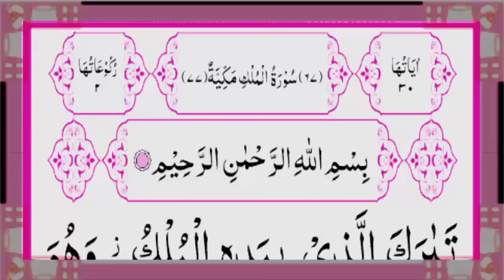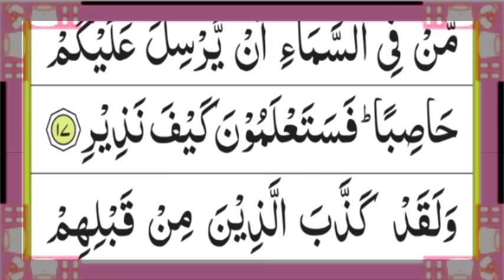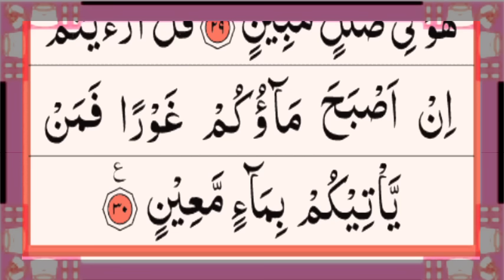Surah Mulk ( full ) || Surah Al-Mulk || Surah Mulk beautiful recitation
In This Video We Will Recite  Insha Allah Easily surah Al-Mulk in arabic full With Beautifull Voice.

Covered Topics

1-Surah mulk
2-Surah al mulk
3-Surah mulk beautiful recitation
4-Surah al mulk beautiful recitation
5-Surah Mulk Full
6-Surah Al Mulk Full
7-Surah Mulk Ki Tilawat
8-Surah Mulk Recitation
9-Surah Mulk Full Tilawat
10-Surah Al-Mulk Beautifull Recitation